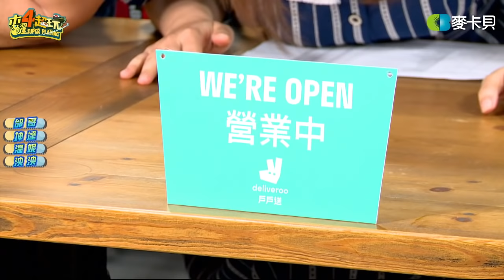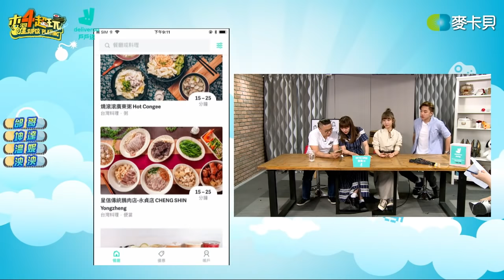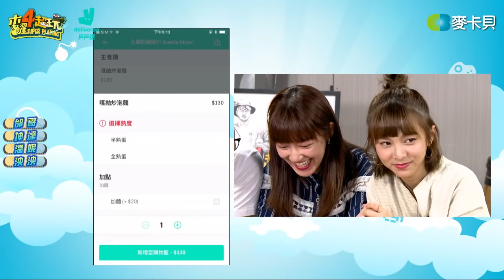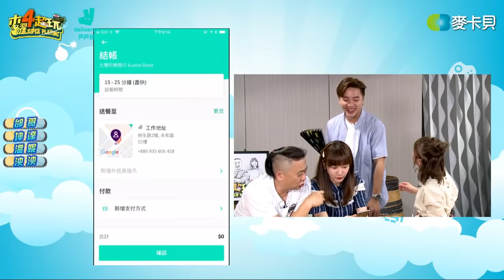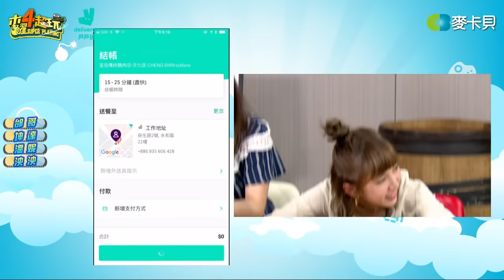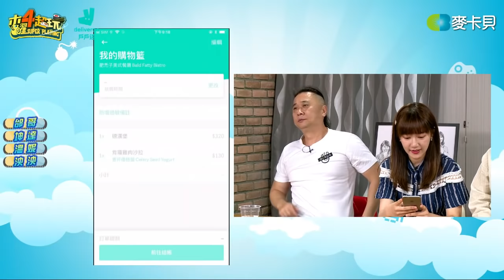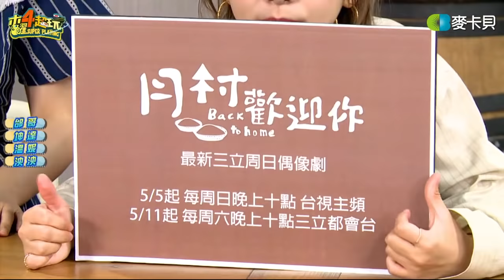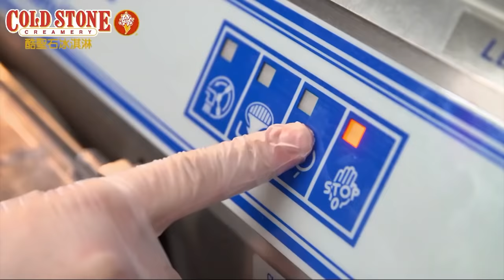木曜四超玩(邰智源坤達溫妮泱泱林思宇)20190425 1 溫泉硫磺蛋!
主持人：邰智源 、坤達、溫妮、泱泱
木曜四超玩 每周四晚上9點 ，網路搜尋「麥卡貝」